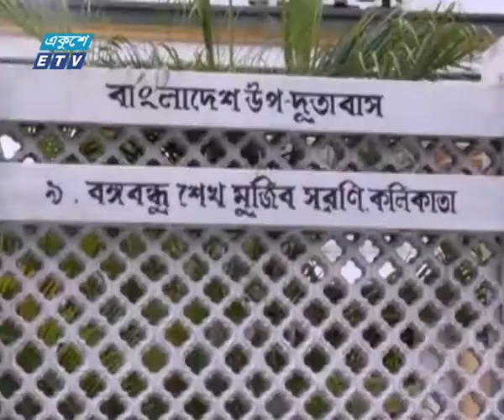তিস্তার জল না দিয়ে ঢাকার পিঠ চাপড়াচ্ছে দিল্লি | ETV News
প্যাকেজের বিষয়: তিস্তার জল না দিয়ে ঢাকার পিঠ চাপড়াচ্ছে দিল্লি
প্রতিবেদক: কলকাতা থেকে আরো জানাচ্ছেন মামুন রশিদ
প্রধানমন্ত্রী শেখ হাসিনার পশ্চিমবঙ্গ সফরে দু’দেশের শীর্ষ নেতাদের মধ্যে দ্বিপাক্ষিক বিভিন্ন বিষয়ে আলাপ হতে পারে বলে ইঙ্গিত দিয়েছেন কলকাতায় বাংলাদেশের উপ-হাইকমিশনার তৌফিক হাসান। কোন পক্ষ আনুষ্ঠানিকভাবে না জানালেও, তিস্তা চুক্তির সম্ভাবনা জিইয়ে রয়েছে বলে মনে করেন বিশ্লেষকরা। আর দিল্লি তিস্তার জলবঞ্চিত করে ঢাকার পিঠ চাপড়াচ্ছে বলে মন্তব্য করেছেন বিশিষ্ট শিক্ষাবিদ পবিত্র সরকার।